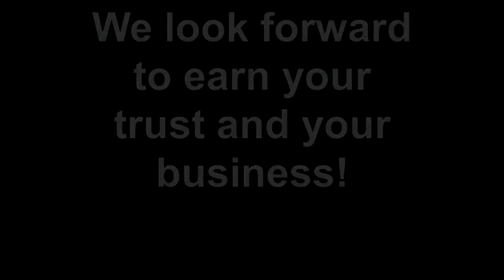Welcome to Swant Graber Auto Group Barron, WI Ashley B.!